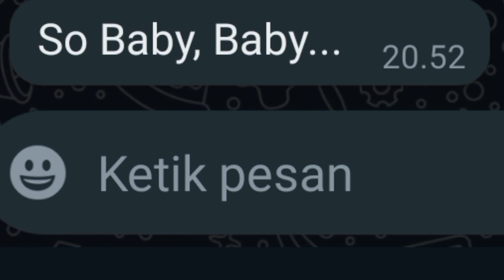MARI KITA HAPPY,.